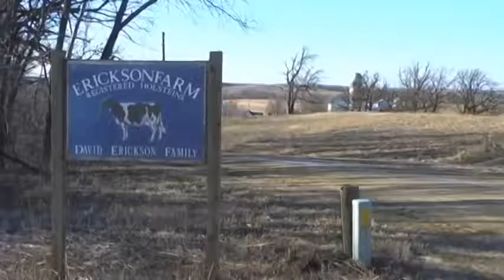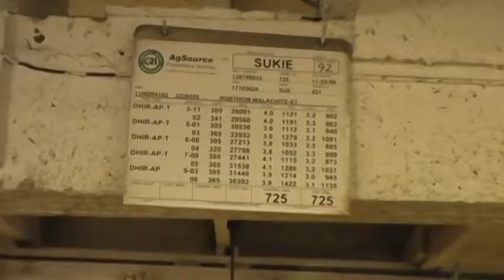A Wisconsin Family Farm